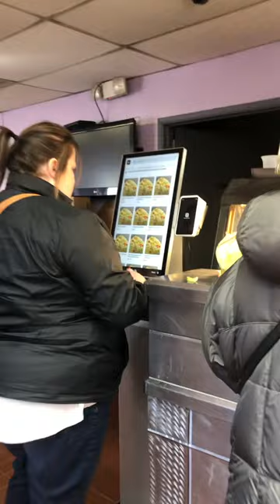Chinatown Chicago Lunar New Year 2024 Year of the Dragon 2.18.24!